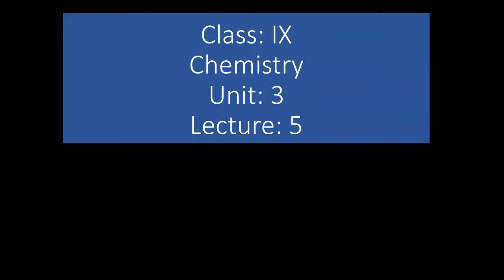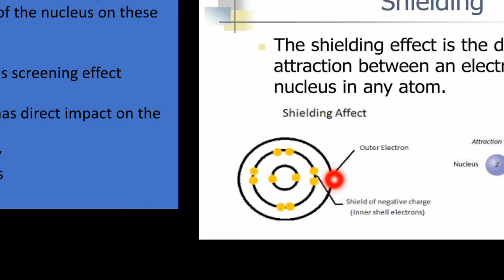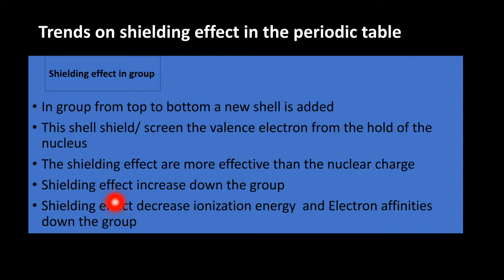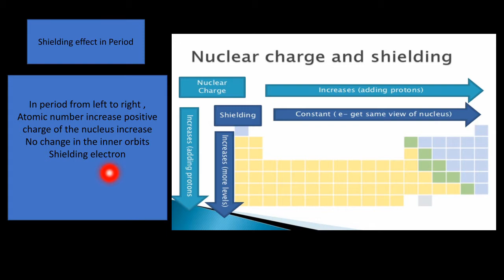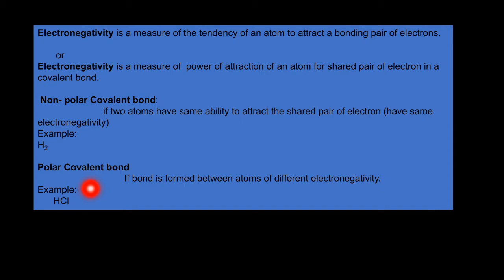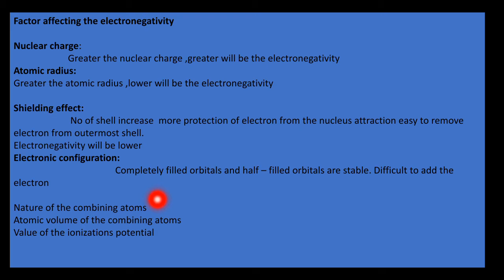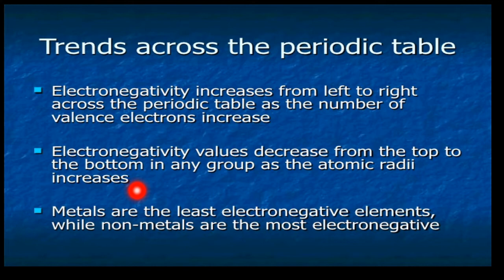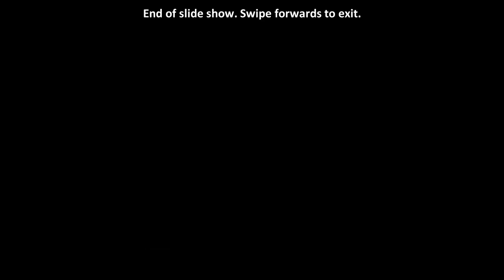IX Chem Unit # 3 Lec 03